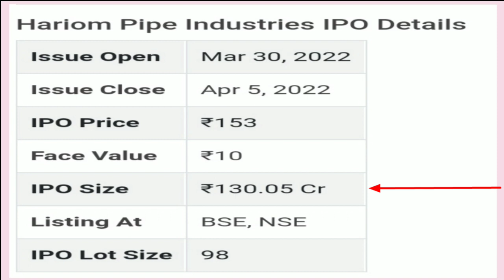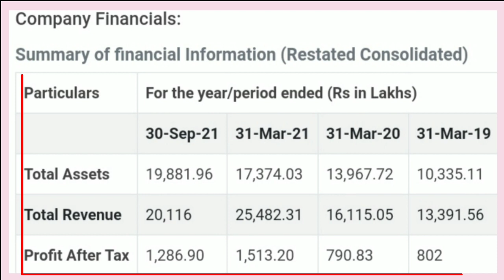hariom pipes ipo details l hariom pipes ipo gmp l hariom pipes ipo subscription status l ipo news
Ipo Subscription & Gmp Update Link:-

(1)tarsons ipo day 2 subscriptions l tarsons ipo review l tarsons ipo details l tarsons ipo gmp today

(2)tarsons ipo l tarsons ipo day3 subscription l tarsons ipo gmp today l upcoming ipo 2021 l ipo news

(3)go colors ipo day 1 subscription l go colors ipo details l go colors ipo l go colors ipo gmp today

(4)go colors ipo day2 subscription l go colors ipo l go colors ipo details l go colors ipo review l ipo

(5)go colors ipo day3 subscription l upcoming ipo 2021 l go colors ipo gmp today l ipo news l new ipo

(6)tega ipo l tega ipo details l tega ipo subscription l tega ipo day 1 subscription status l tega gmp

(7)anand rathi ipo l anand rathi ipo details l anand rathi ipo subscription status l anand rathi l ipo

(8)tega ipo l tega ipo subscription status l tega ipo details l tega ipo review l tega industries ipo

(9)anand rathi ipo l anand rathi ipo details l anand rathi ipo subscription status l upcoming ipo 2021

(10)ratgain ipo subscription status l ratgain ipo l upcoming ipo 2021 l ratgain ipo details l ipo news

(12)medplus health ipo l medplus health ipo subscription status l medplus health ipo details l ipo news

(13)data patterns ipo l data patterns ipo details l data patterns ipo subscription status l upcoming ipo

(14)hp adhesive ipo l hp adhesive ipo subscription status l hp adhesive ipo details l upcoming ipo 2021

(16)cms info systems ipo subscription status l cms info systems ipo l cms info systems ipo details l ipo

(17)ags transact ipo subscription status l ags transact ipo gmp today l ags transact ipo details l ipo

(18)adani wilmar ipo subscription status l upcoming ipo 2022 l adani wilmar ipo gmp today l new ipo 2022

(19)ruchi soya fpo l ruchi soya fpo gmp today l ruchi soya fpo details l ruchi soya fpo subscription

(21)hariom pipe ipo subscription status l hariom pipe ipo l hariom pipe ipo details l upcoming ipo 2022